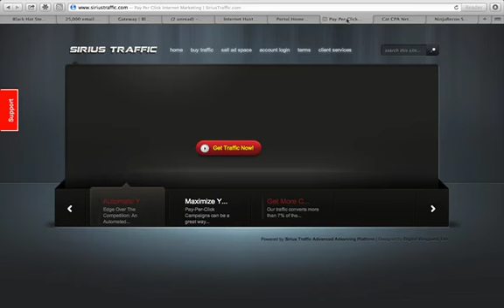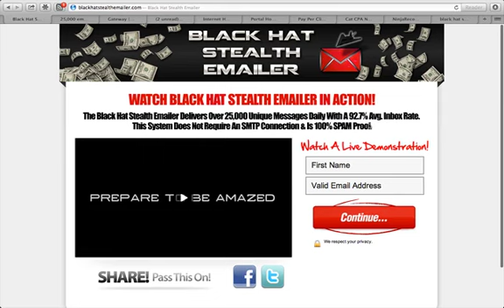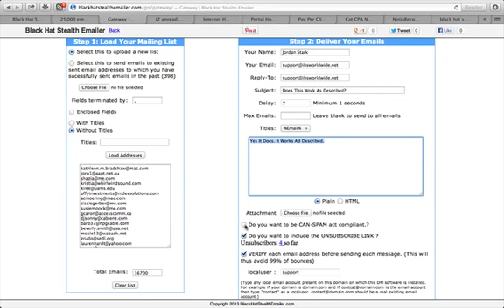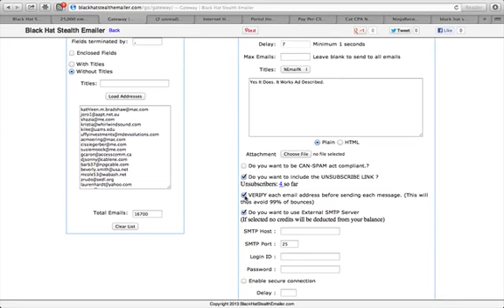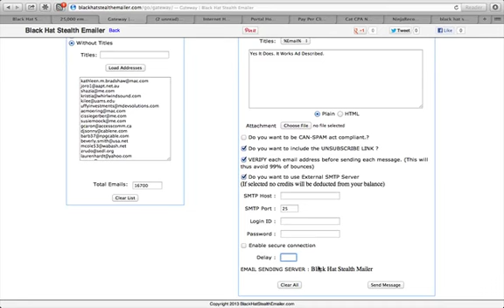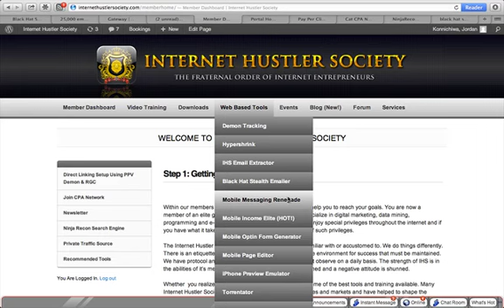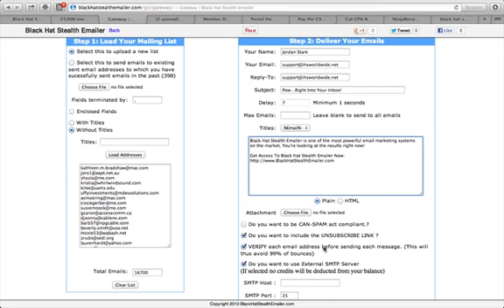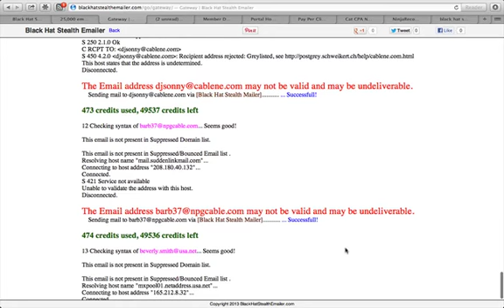Black Hat Stealth Emailer Demo + Black Hat Stealth Emailer Software